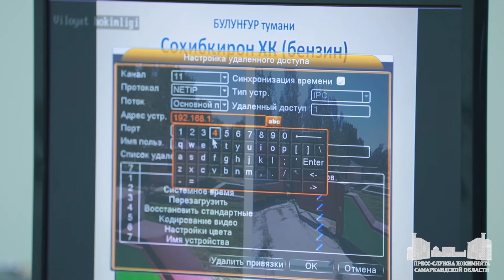Вопрос трудоустройства женщин и молодёжи рассмотрен на аппаратном совещании